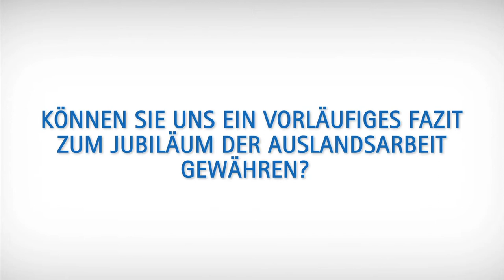FNF IP 50J INTERVIEW GERHARDT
Der Vorstandsvorsitzende der Friedrich-Naumann-Stiftung für die Freiheit, Dr. Wolfgang Gerhardt MdB, spricht anlässlich des 50. Jubiläums der FNF-Auslandsarbeit über die Bedeutung der weltweiten Tätigkeit der Politischen Stiftungen und über die Herausforderungen und Perspektiven für die Projektarbeit der FNF.